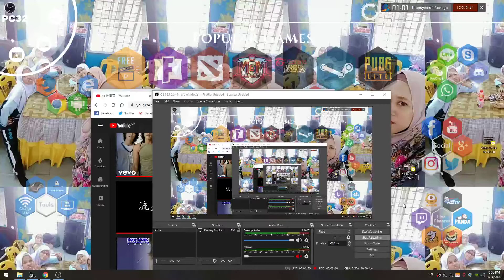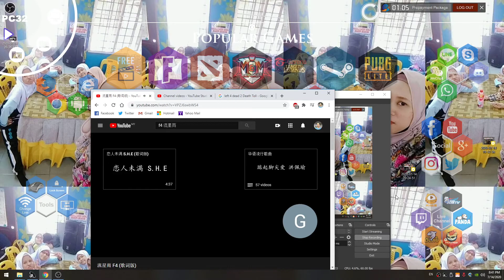Backup - 流星雨 F4 (歌词版) - Reaction